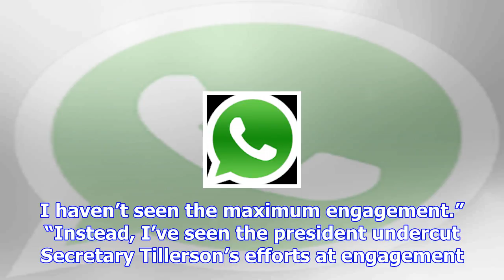Cnn guest compares calling north korea a state sponsor of terror to saying ‘fake news’ [video]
A CNN guest compared labeling North Korea a state sponsor of terrorism to calling news you don’t lik...